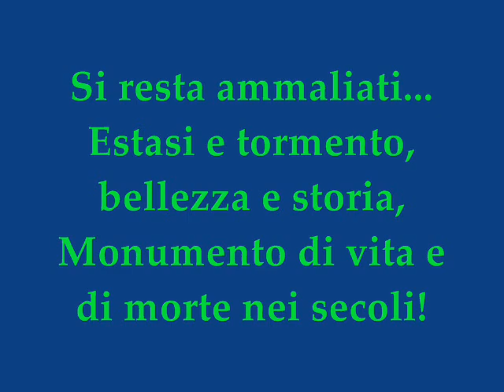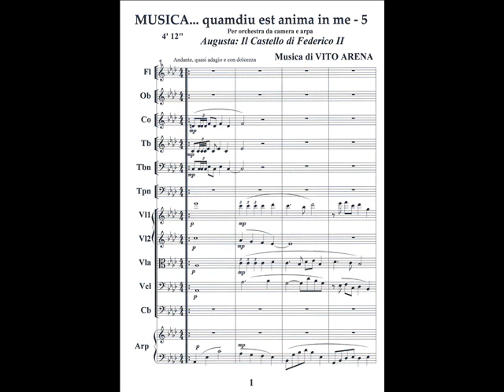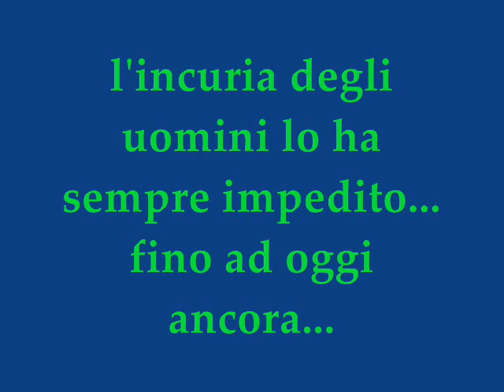MUSICA 5 Il Castello svevo di Augusta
2° Quadro della Suite Augustana, per orchestra da camera e pianoforte, del M° Vito Arena